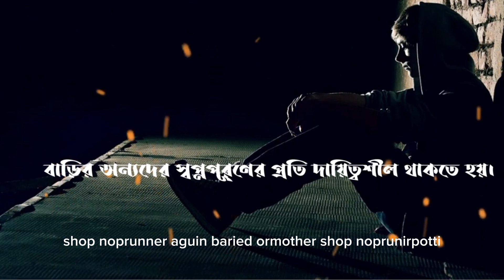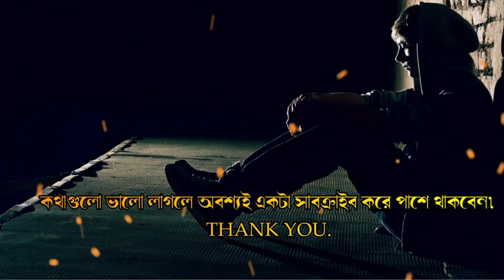পরিবারের বড় ছেলে মানেই এক বুক কষ্ট নিয়ে বেঁচে থাকার লড়াই